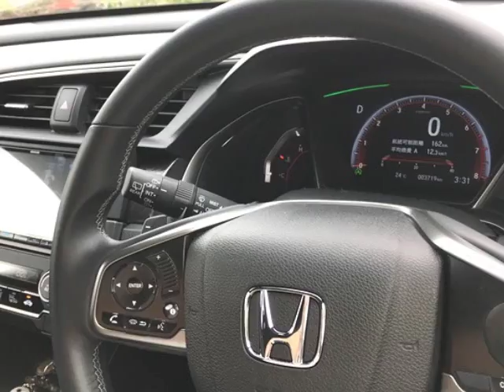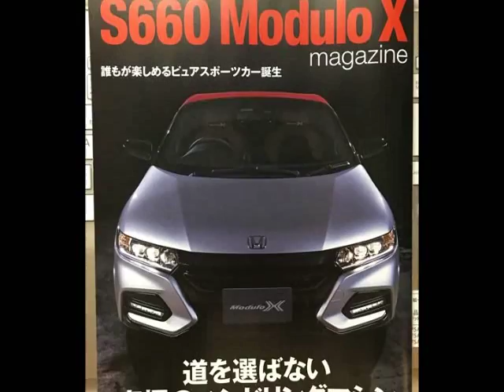HONDAのお店でオイル交換の間に楽しかった。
朝までに強い雨の雲は去りました。幸いにも裏山も崩れず無事で，朝方の強い雨の時には，不覚にもグッスリと眠っていたようでした。といっても，すべての警報が解除になったのは，２２時１９分でした。
　今回は，このあたりでは大きな被害はなかったようですが，広い範囲で大きな災害となりました。特に，多くの方が亡くなられたり，未だに行方不明という大変残念なことになりました。お悔やみ申し上げるとともに，行方不明の方々が一刻も早くご家族の元に帰られることをお祈りします。

　ライナスと一緒に，なかなか雨が止まない外を眺めていました。

　細かな霧雨の中を散歩に出てみると，また途中で雨粒が大きくなり始め急いで帰りました。今回は，裏山の様子を見に行きました。

　あとは，いつものようにソファでリラックスです。ひじ掛けのところに頭をのせて寝るのも好きみたいです。
　トロトロと眠っているところを撮りたいのに，気がついてこちらを見ています。

　今日は，N-WGNのオイル交換に，いつものディーラーに行きました。
　新しいN-VANが入っていました。今回は，商用車です。いろんなタイプがあるようですが，オーソドックスなタイプでした。センターピラーレスや助手席もたためてフラットな面が広い。室内向も高い。アイデアいっぱいみたいです。
　学生の頃に，友人が黄色いステップバンを持っていて，よく遊びに連れて行ってもらいました。あれから，４０年くらい経ちます。そういえば，先輩は，ウィンドを手で引っ張り上げなければいけないようなN360に乗っていました。Nの歴史やバンの歴史を思い出してしまいました。
　そして，思いがけず営業の方が購入されたCIVICのHATCHBACKを運転させてもらいました。久々の普通車。しかも，イギリスで生まれた車だそうです。1.5リッターのターボの加速にビックリ！足回りもしっかりして，ハンドリングもよかったです。帰りには，S660のModuloXの冊子をいただいて帰りました。

　夕方も散歩に行くことができましたが，相変わらずの天気でした。帰り間際にはまたポツポツしていました。今日は久しぶりの北風で涼しかったです。
　七夕とは名ばかりの夜になりました。厚い雲でおおわれた空です。